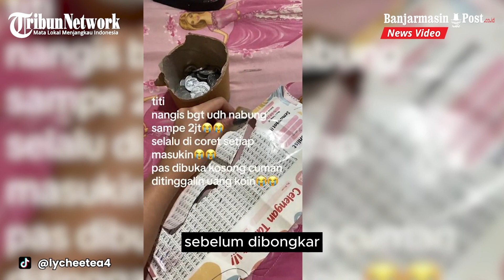Menghilang Tanpa Jejak, Uang Jutaan Rupiah Milik Wanita ini Tersisa Recehan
BANJARMASINPOST.CO.ID - Selalu menandai jumlah uang yang dimasukan dalam celengan, wanita di Jakarta syok usai menjumpai tabungannya yang raib.

Diperkirakan sudah menabung jutaan rupiah, wanita tersebut nyatanya hanya menjumpai puluhan uang koin yang tertinggal di dalam celengan.

Kisah wanita yang kehilangan uang jutaan rupiah di celengan itu viral usai diunggah melalui akun TikTok pribadinya @lycheetea4 Sabtu (2/12/2023).

Dalam unggahanya wanita tersebut menunjukan sisa pecahan celengan yang baru saja dibongkarnya.(banjarmasinpost.co.id)